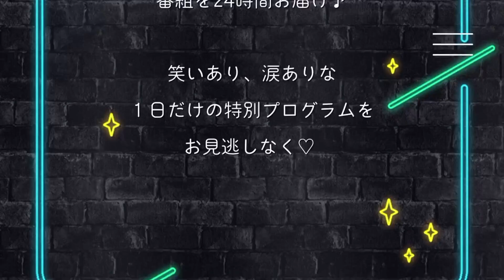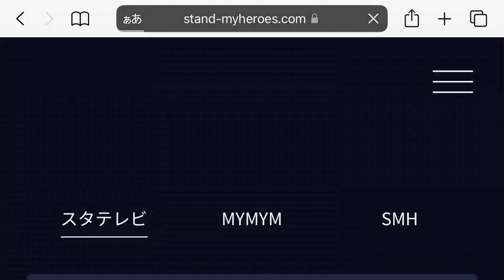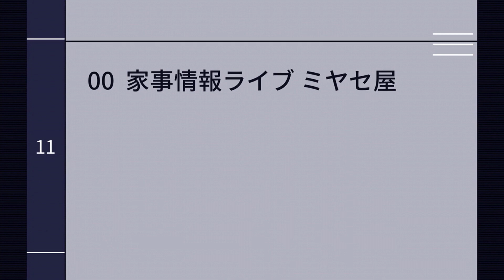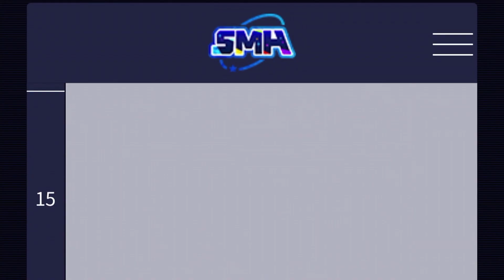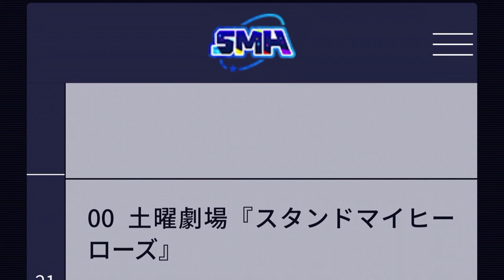【乙女ゲーム実況】スタマイＴＶフルボイス化に挑戦しました【スタンドマイヒーローズ（スタマイ）】[スタンドマイＴＶ（エイプリルフール2023）]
【略歴】
テレビ業界→教育業界→起業(健康業･マーケティング)＆企業イベントMC(司会者)
司会業では、メイプル超合金（安藤なつさん/カズレーザーさん）・ゴー☆ジャスさん・ダイアモンド☆ユカイさんetc.芸能人と共演。
2019年1月開始以来いろいろとありましたが、

祝！アニメ化☆
マトリ：青山樹（CV.杉田智和さん）
マトリ：由井孝太郎（CV.花江夏樹さん）
マトリ：関大輔（CV.前野智昭さん）
マトリ：夏目春（CV.梶裕貴さん）
マトリ：今大路峻（CV.浪川大輔さん）
マトリ：渡部悟（CV.鳥海浩輔さん）
元マトリ：成瀬明（CV.中島ヨシキさん）
警視庁：芝秀介（CV.中島ヨシキさん）
警視庁：朝霧司（CV.柿原徹也さん）
警視庁：菅野夏樹（CV.山谷祥生さん）
警視庁：荒木田蒼生（CV.高塚智人さん）
警視庁：服部耀（CV.江口拓也さん）
元警視庁：伊田正義（CV.津田健次郎さん）
Revel：桧山貴臣（CV.白井悠介さん）
Revel：大谷羽鳥（CV.内田雄馬さん）
Revel：神楽亜貴（CV.山下誠一郎さん）
Revel：槙慶太（CV.八代拓さん）
都築兄弟：都築誠（CV.武内駿輔さん）
都築兄弟：都築京介（CV.西山宏太朗さん）
九条家：新堂清志（CV.増田俊樹さん）
九条家：山崎カナメ（CV.山下大輝さん）
九条家：桐嶋宏弥（CV.中島ヨシキさん）
九条家：九条壮馬（CV.沢城千春さん）
九条家：宮瀬豪（CV.梅原裕一郎さん）
瀬尾研：可愛ひかる（CV.下野紘さん）
瀬尾研：宝生潔（CV.斉藤壮馬さん）
瀬尾研：日向志音（CV.KENNさん）
瀬尾研：早乙女郁人（CV.細谷佳正さん）
瀬尾研：瀬尾 鳴海（CV.子安武人さん）

貴臣様のブランチ
仰天！セレブな鑑定団
宝生どうぶつ王国
踊る！つづき御殿！！
耀にも奇妙な物語
探偵Revelスクープ